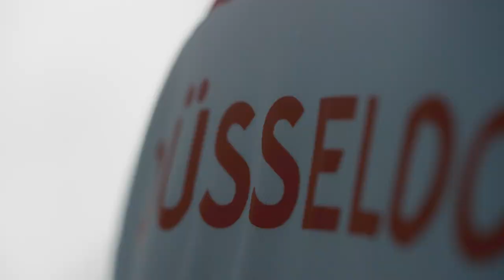Fortuna Düsseldorf - Heimtrikot 2019/20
Tradition. Angelehnt an die Jahre 1982 bis 1985.
Kann Liebe schöner sein...

Das ist das neue Heimtrikot von Fortuna für die Saison 2019/20.